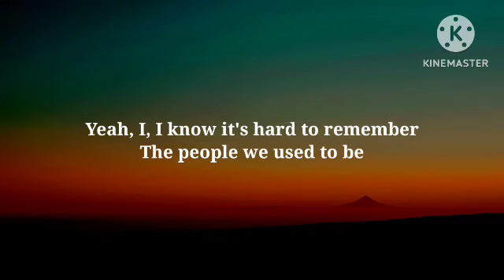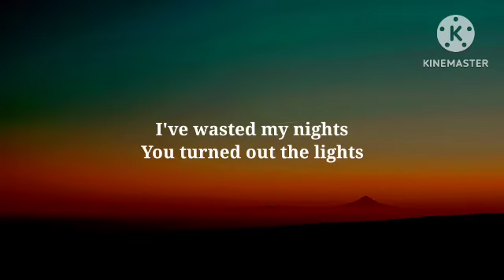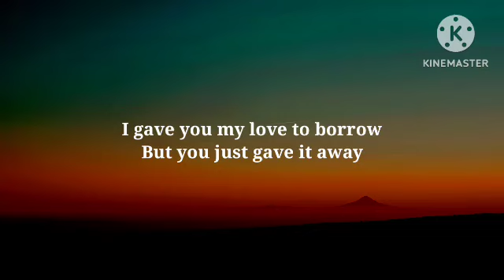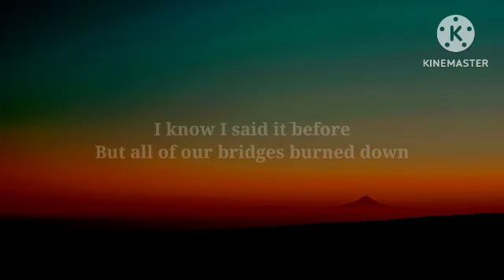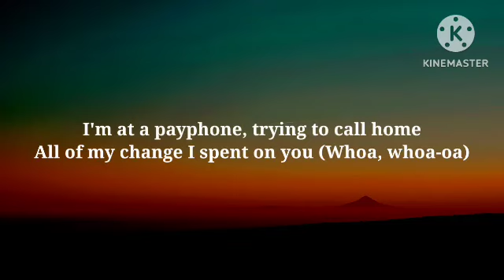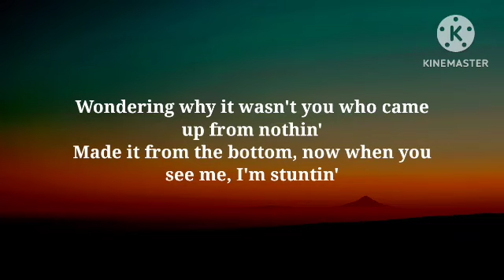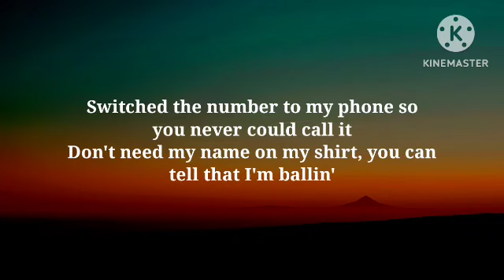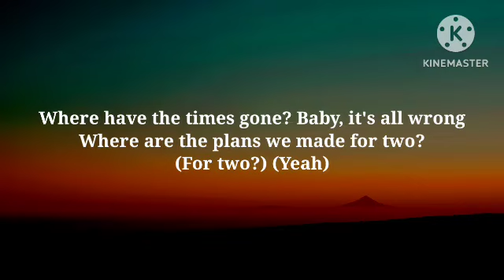Maroon 5 - Payphone (Lyrics) Ft. Wiz Khalifa